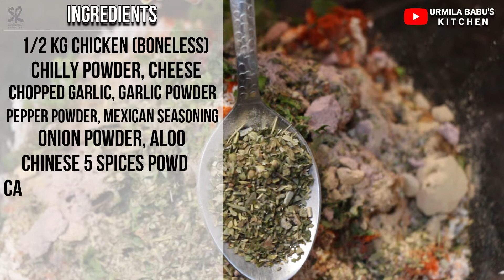Chicken Nuggets Easy Recipe, by Urmila Babu's Kitchen | Chicken dishes | Non Veg Snacks Recipe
A chicken nugget is a food product consisting of a small piece of deboned chicken meat that is breaded or battered, then deep-fried or baked. Invented in the 1950s, chicken nuggets have become a very popular fast food restaurant item, as well as widely sold frozen for home use.

Ingredients:

1/2 Kg boneless Chicekn
Chilly Powder
Cheese
Chopped Garlic
Garlic Powder
Pepper Powder
Mexican Seasoning
Onion Powder
Aloo
Chinese Five spices Powder (Optional)
capsicum sauce
Red chilly sauce
Egg
Bread Crumb
Cooking Oil
Coariander Leaves

Watch the video for full Recipe and Share your feedbacks and suggestions in the comment section.